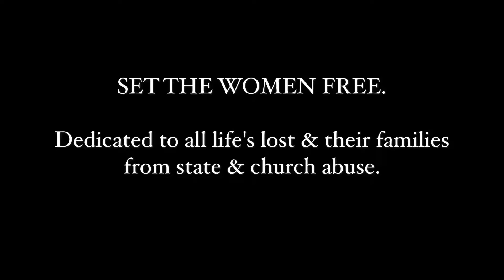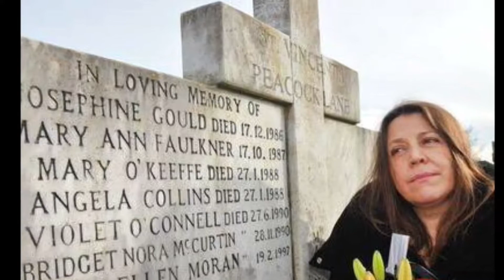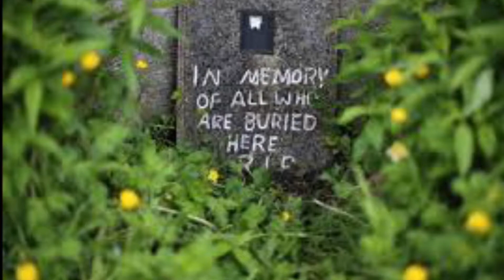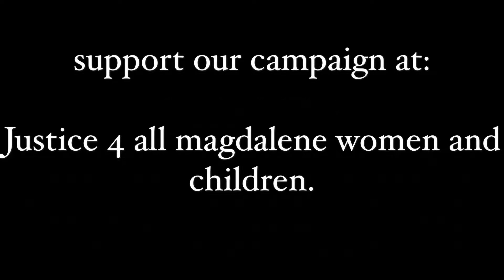Magdalene laundry song, Set the women free.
A song for all life's lost & their families from state and church abuse, written and performed by Laura Angela Collins granddaughter of Angelina Collins magdalene women, who spent 27 years in a magdalene laundry and lays in a mass grave in cork, daughter of survivor Mary Collins. .